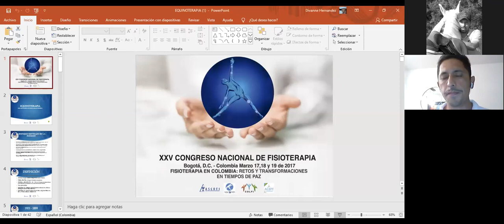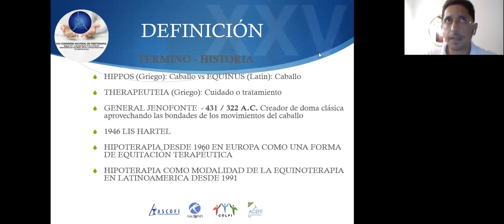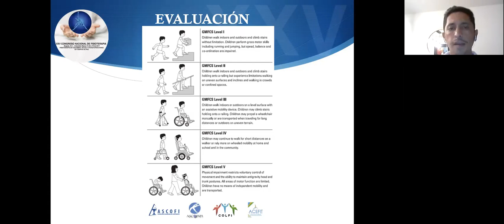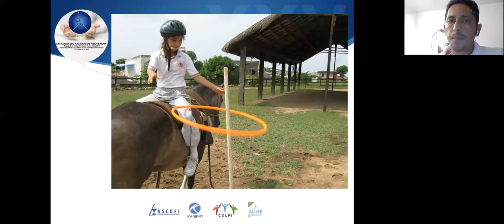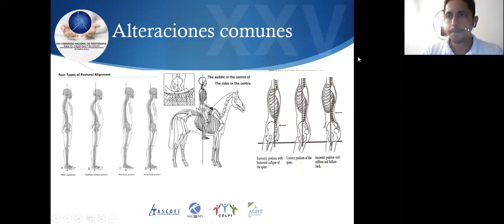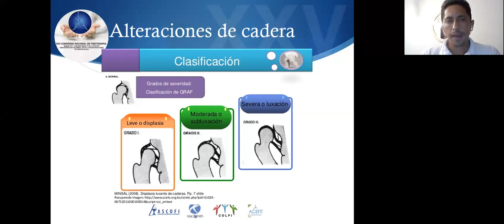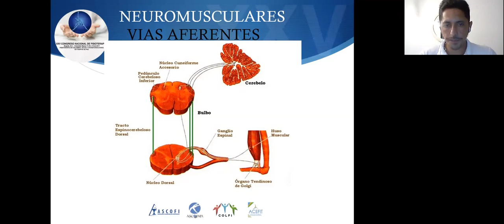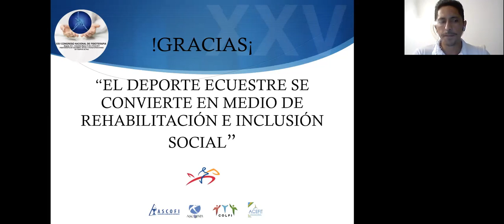Fundación Tequendama Horse Connection Master Class On Line No. 045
Equinoterapia en la Rehabilitación de la Discapacidad Motora / Elmer Cifuentes Castro - Colombia